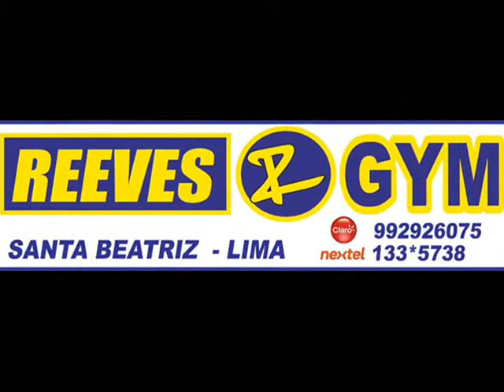ENTRENAMIENTO MISS EN REEVES GYM